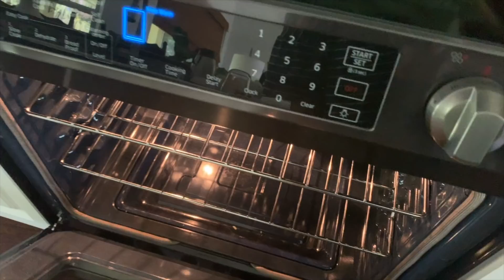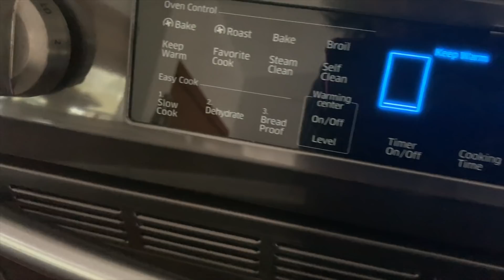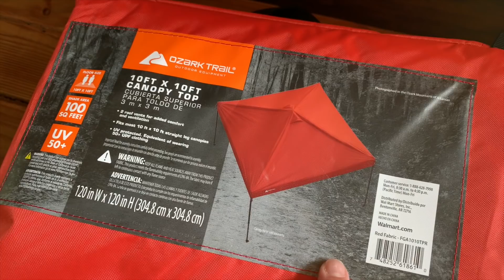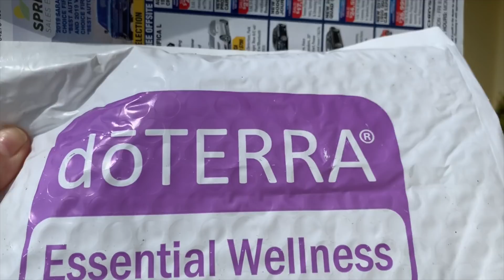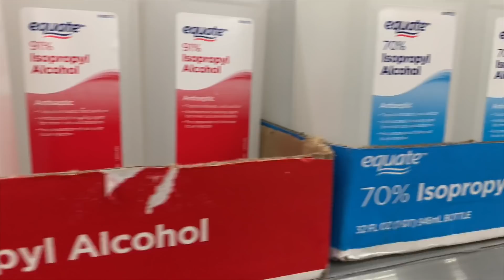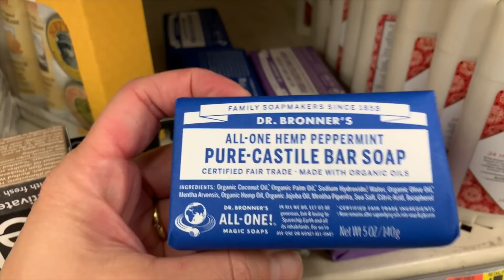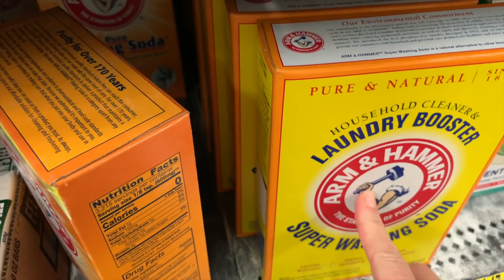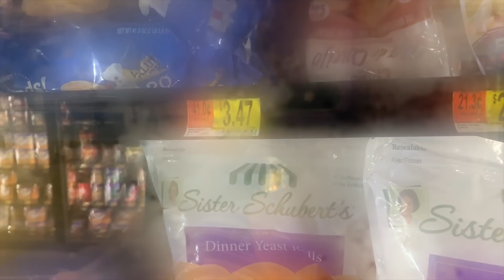E viva o pão de queijo!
This video is about E viva o pão de queijo!

Como se cadastrar?

Coloca nos dois casos os ID da Rúbia
 ID DA RUBIA: 7317515 e nos avise, assim podemos mandar para você o óleo de côco.

P.O.Box 863
Nokomis - FL
34274
United States